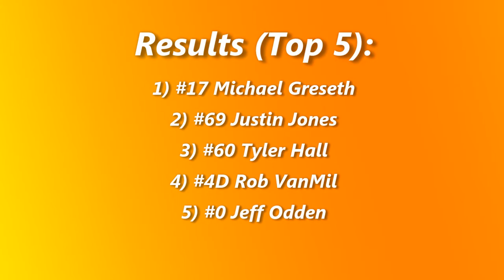Buffalo River Race Park IMCA Modified A-Main (8/16/15)